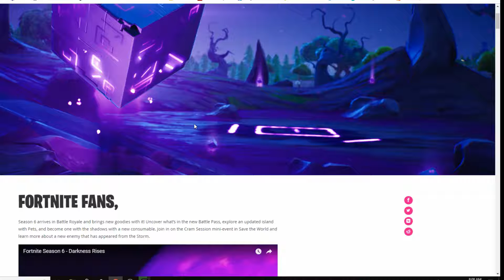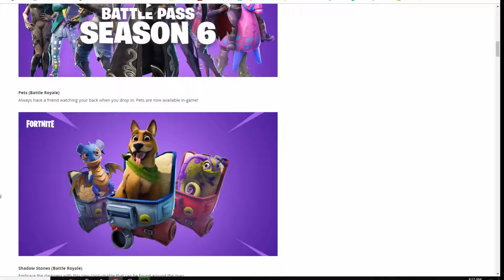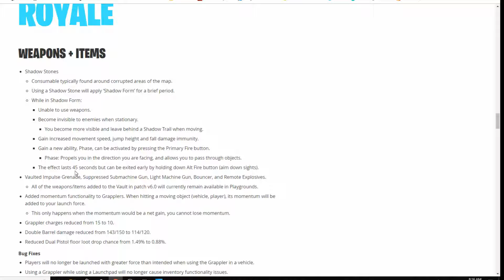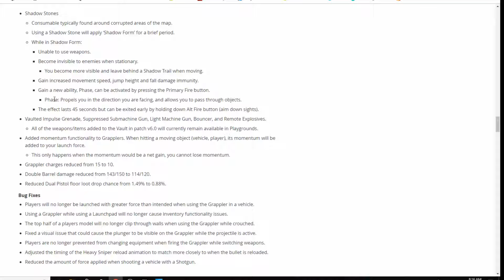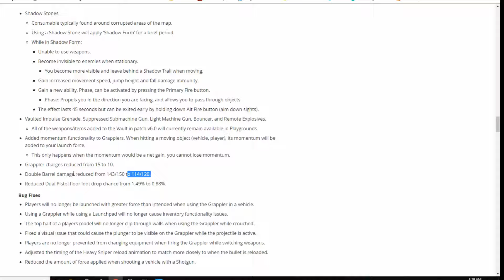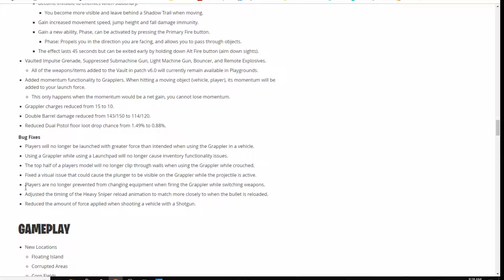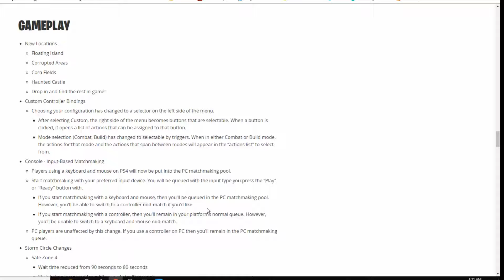*New* *Fortnite* Season 6 Battle Pass & Patch Notes!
The new Fortnite update is out and the battle pass is insane! I hope you guys enjoy my thoughts on the skins as well as the patch notes. if you just want to see my reaction to the battle pass for season 6 go to 9:02 and it will skip the patch notes!